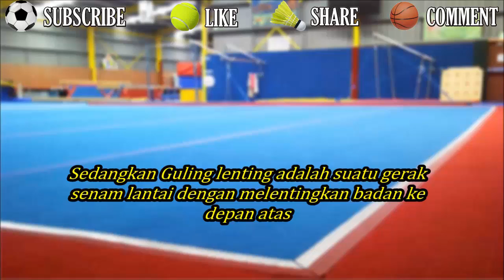Rangkaian Gerak Guling Belakang dan Guling Lenting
Gerakan Guling ke Belakang (Back Roll) adalah gerakan badan mengguling ke belakang melalui bagian belakang badan mulai dari panggul bagian belakang, pinggang, punggung, dan tengkuk. Sedangkan Guling lenting adalah suatu gerak senam lantai dengan melentingkan badan ke depan atas dengan lemparan kedua kaki dan tolakan kedua tangan. Gerakan ini dapat diawali dengan gerak guling depan atau gerak mengayun guling belakang sebelumnya.

Adapun cara melakukan rangkaian gerak guling belakang dan guling lenting ialah terlebih dahulu melakukan guling belakang yaitu pertama-tama dalam posisi awal kita harus melakukan sikap jongkok setelah itu kedua tangan menghadap ke atas. setelah itu jatuhkan badan ke belakang, kemudian dorongkan kedua tangan, badan berguling ke belakang. dan sikap akhir kedua kaki mendarat, kedua tangan menjaga keseimbangan dan sikap jongkok.

Setelah melakukan gerakan guling belakang, langsung dilanjutkan dengan gerak guling lenting, yaitu Sikap awal jongkok, kemudian jatuhkan badan kebelakang dan Letakkan kedua tangan sejajar dengan telinga, kemudian angkat pinggul ke atas Masukkan kepala di antara kedua tangan sehingga tengkuk menempel matras. Bersamaan itu, lecutkan kedua kaki ke depan atas dengan bantuan kedua tangan sehingga punggung melenting dan berdiri dengan kedua kaki.